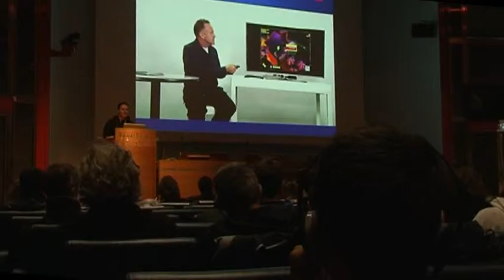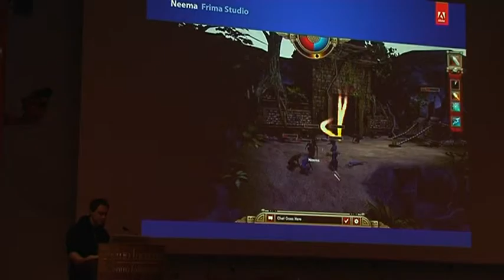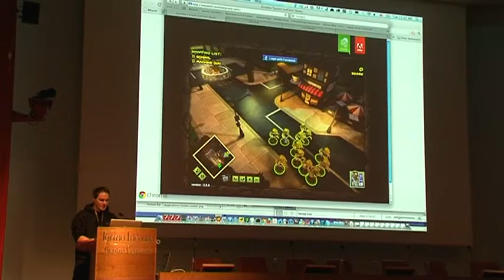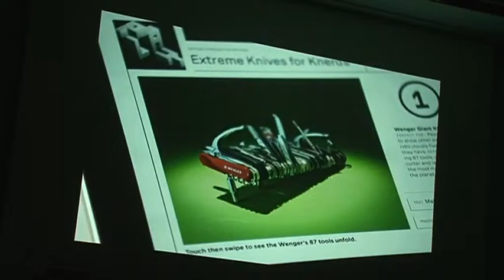View 2011 | Tom Krcha - Gaming Evangelist Adobe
Tom Krcha lavora come Evangelist dei videogiochi per Adobe. Ha iniziato occupandosi di Flash più di 12 anni fa e ha lavorato in studi che si occupano di interattività, società di streaming e fornitori di telecomunicazioni. In questo momento si sta concentrando sullo sviluppo dei giochi, ma in Adobe si è occupato in passato dello sviluppo di applicazioni in real-time ed ha lavorato su progetti legati al peer-topeer, allo streaming, alle videochat ed alle IPTV.